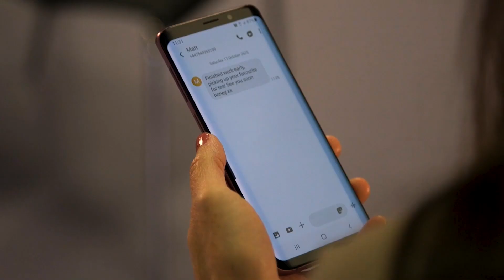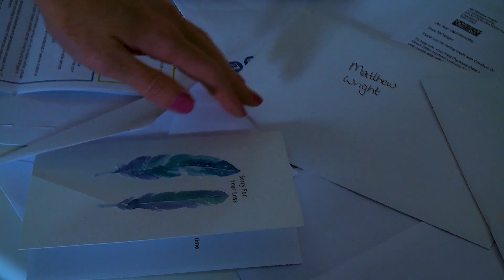Software Instability | Student Sci-fi Short Film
Software Instability is a Sci-fi short film created by students at Teesside University.  The film follows protagonist Alex, an android with a mysterious past life, as she explores the place she has awoken in.
Official Finalist of the 2022 First-Time Filmmaker Sessions by Lift-Off Global Network.
Filmed on Canon C100 and Sony Z190, edited using Adobe Premier Pro and After Effects.
Alex: Lindsey Maughan
Voice of Matthew: Tom Harvey
Directed and edited by Caitlin Wright and Katie Maughan
Produced and written by Katie Maughan
Camera operation, script editing and colour grading by Caitlin Wright
VFX by Tom Harvey